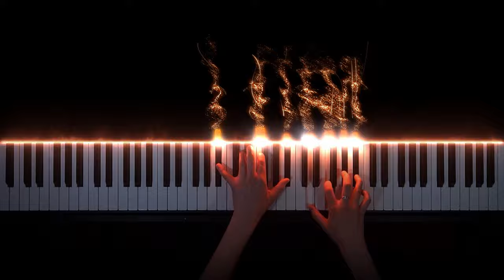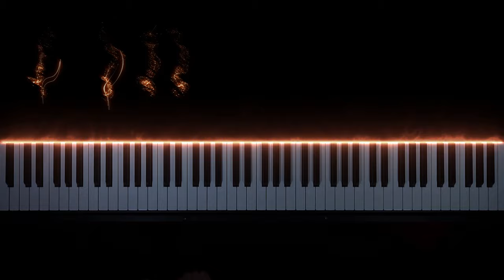Ratatouille - Le Festin - Camille (Piano Version)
Ratatouille - Le Festin - Camille (Piano Version / Cover)

My Setup:
🎹  Piano: Yamaha YDP-163 / Nord Piano 5 (Royal 3D)
🎧  Sound: Original Yamaha YDP-163 / Nord Piano 5 (Royal 3D) with effects

lyrics:
Les rêves des amoureux sont comme le bon vin
Ils donnent de la joie ou bien du chagrin
Affaibli par la faim, je suis malheureux
Volant en chemin tout ce que je peux
Car rien n'est gratuit dans la vie
L'espoir est un plat bien trop vite consommé
À sauter les repas je suis habitué
Un voleur solitaire est triste à nourrir
Ah, jeux si amer, je ne peux réussir
Jamais on ne me dira
Que la course aux étoiles
Ça n'est pas pour moi
Laissez-moi vous émerveiller et prendre mon envol
Nous allons enfin nous régaler
La fête va enfin commencer
Sortez les bouteilles, fini les ennuis
Je dresse le table de ma nouvelle vie
Je suis heureux à l'idée de ce nouveau destin
Une vie à me cacher et puis libre enfin
Le festin est sur mon chemin